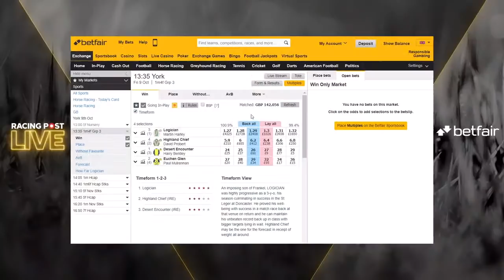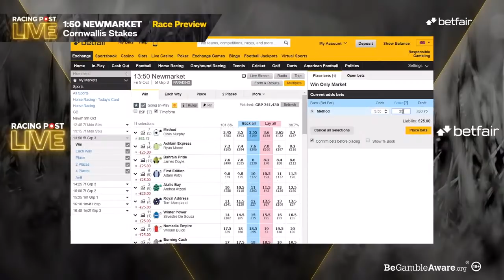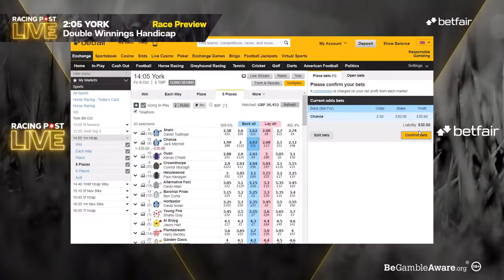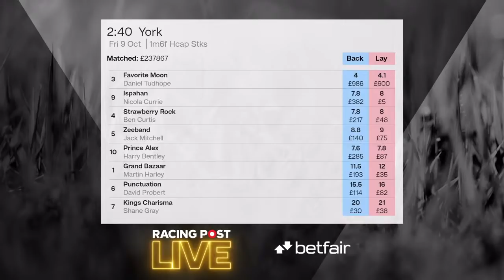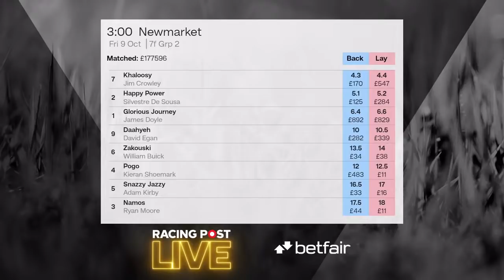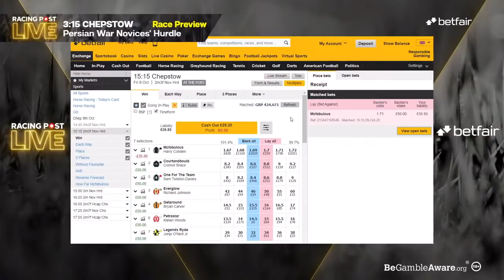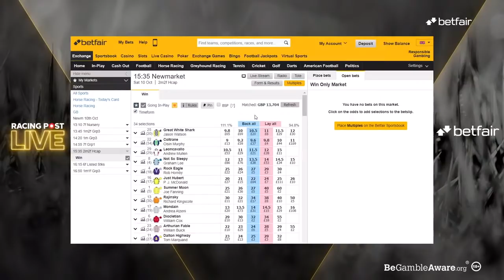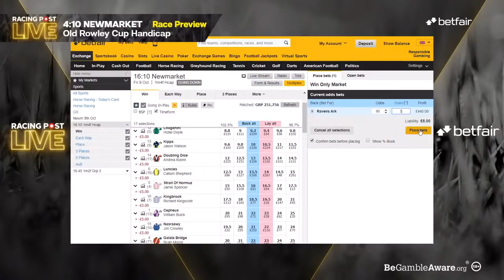Future Champions Festival | Newmarket, York & Chepstow | Racing Post Live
Join Dave Orton, Graeme Rodway & Neil Hubbard for Future Champions weekend at Newmarket as well as racing from York and Chepstow.
Live race reaction and previews on Racing Post Live with the Betfair Exchange ⭕

18+ Gamble Responsibly